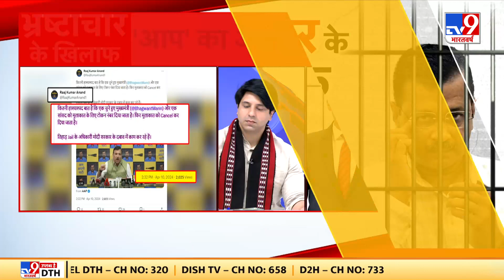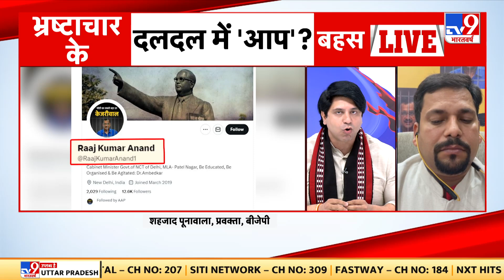Raj Kumar Anand Resigns: Rajkumar Anand ने AAP से क्यों दिया इस्तीफा, जानिये इनसाइड स्टोरी?